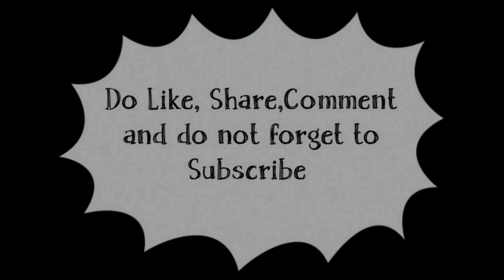Banana Barfi Recipe(Tamil) | வாழைபழ பர்ஃபி/ healthybananaburfi ||No Maida and no Sugar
Ingredients-

Atta  - ½ cup

Sooji / Rava - ¼ cup

Cashew - 10

Cardamom  - ½ spoon